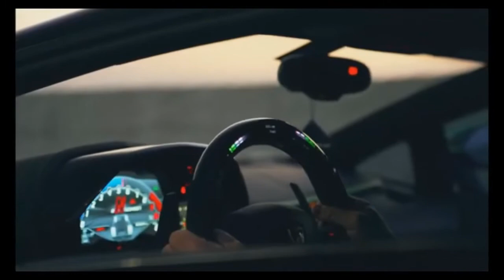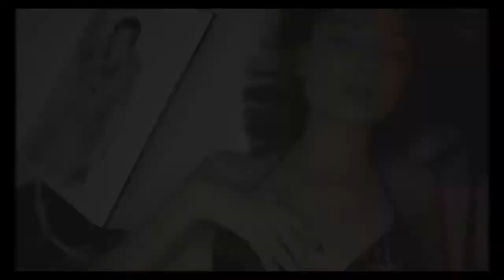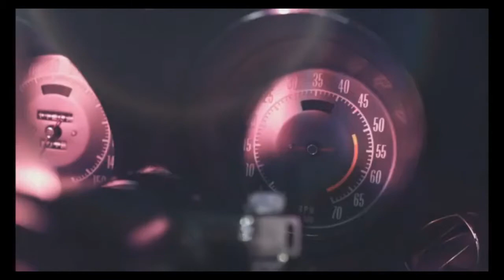TDK - Kernkraft 400. 🔥 МУЗЫКА В МАШИНУ 2021🔥BASS MUSIC TRAP 2021